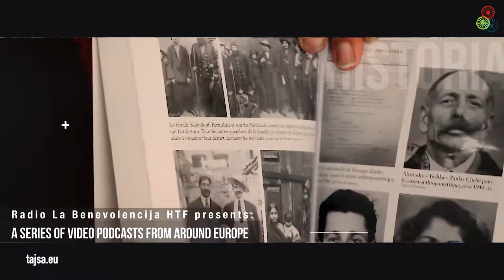Tajsa.eu: VOICES (Slovakia 1 - Romani)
Tajsa.eu: VOICES
(Un)Broken Identity (part I)
(Slovakia 1 - Romani)

in cooperation with Proregio from Slovakia
Director: Orhan Galjuš